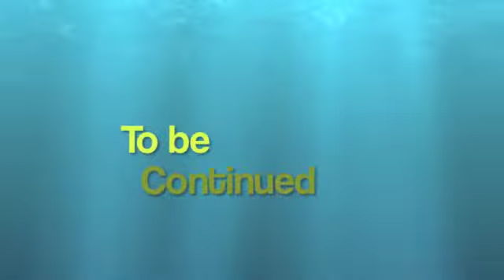The Uninvited (Jonas edition)